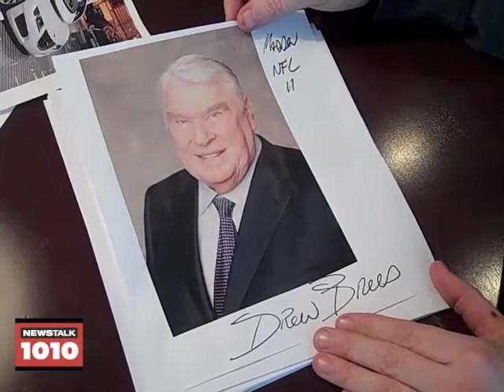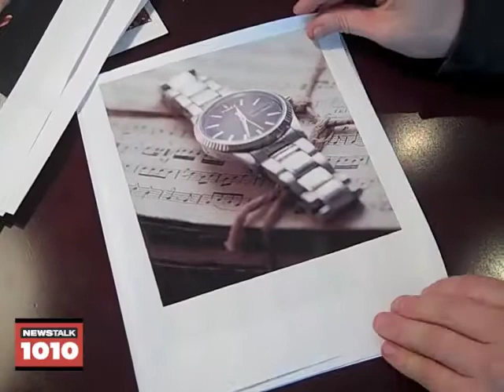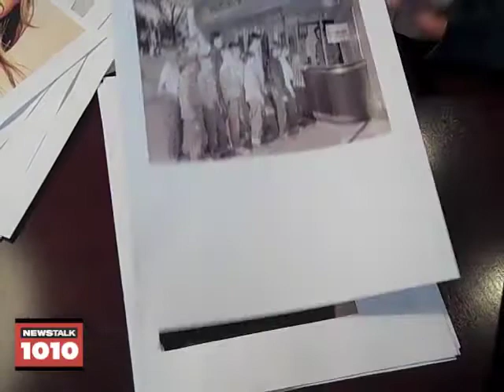Jim Richards AfterShow - April 26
Jim takes on topics he didn't cover in the day's show - Michael Jordan, Lindsey Lohan, Courtney Love, Lost, J-Lo, James Cameron and more.

The Jim Richards Show airs live weekdays from 1:00pm to 4:00pm